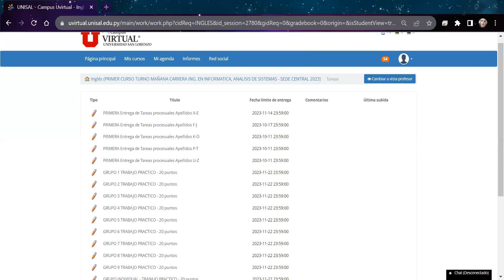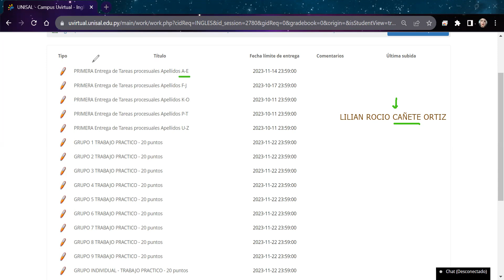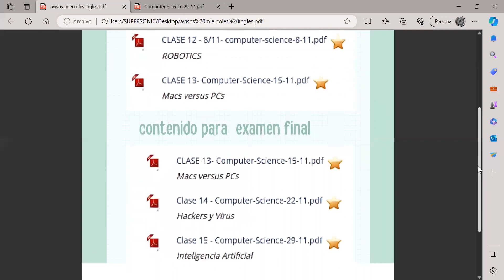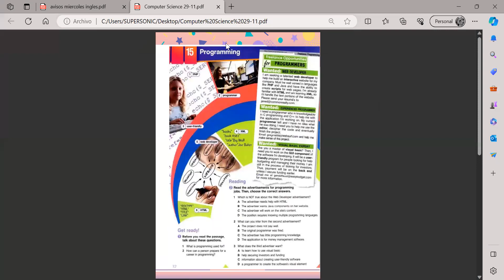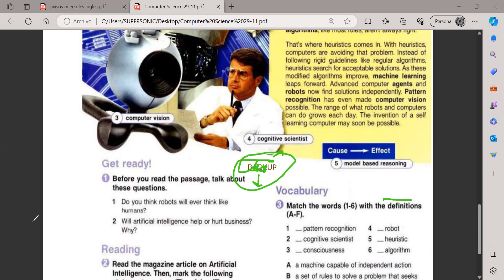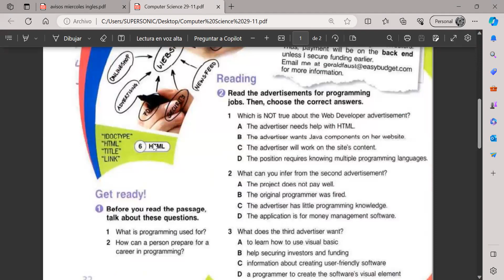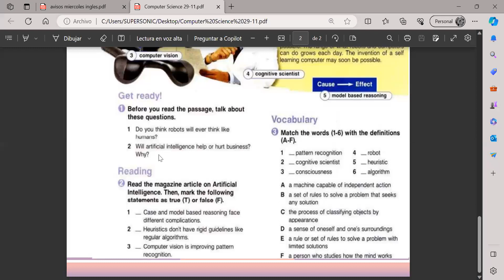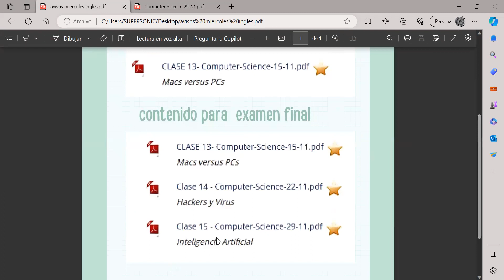29/11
CLASE 15 Y AVISOS IMPORTANTES